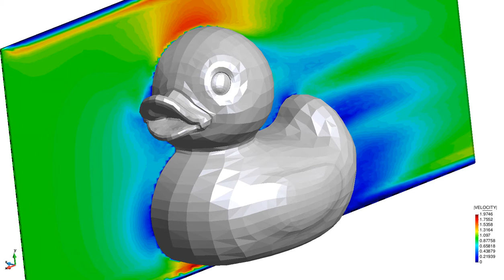Kratos - Duck vel